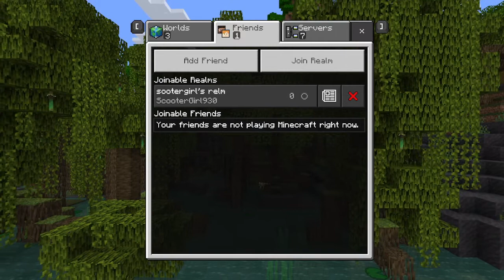Minecraft manhunt vs Ian Ray unedited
I kept this video unedited in case you would like to see the unedited version